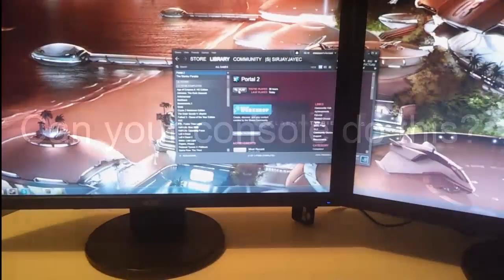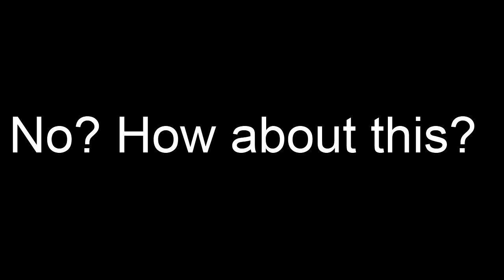Can your console do this?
A quick demonstration of a few things the next gen consoles can't do.
Hail GabeN!